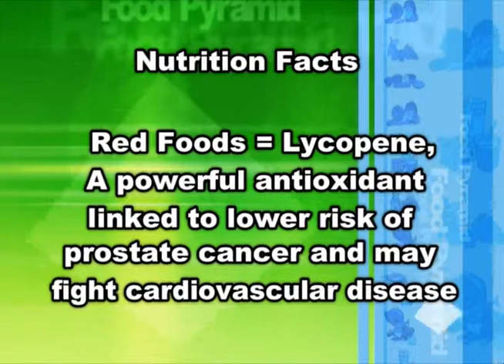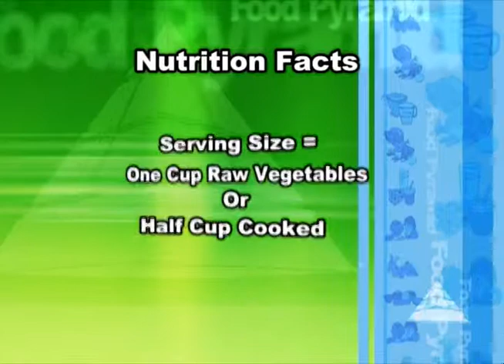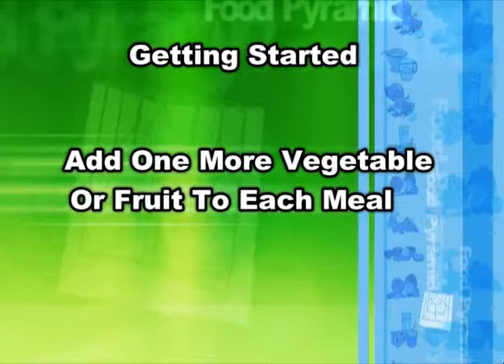MediCommTV Florey Miller Nutrition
MediCommTV Health & Fitness Editor talks to Nutritionist Florey Miller about nutrition basics for healthy eating.